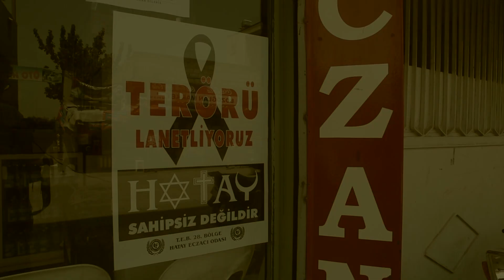18 Mayıs 2013'te Reyhanlı'da Yaşananlar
Hatay'ın Reyhanlı İlçesi'nde 51 kişinin yaşamını yitirdiği bombalı saldırıları protesto etmek için ilçe girişinde toplanan grup, polis barikatıyla engellenmek istendi.